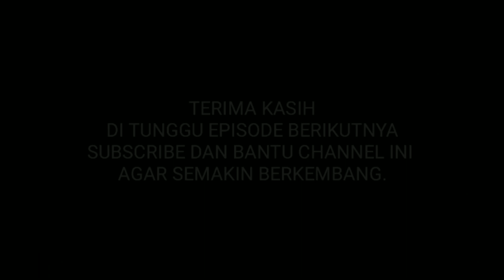ES TEH JUMBO VIRAL TIKTOK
Es Teh Jumbo Viral Tiktok Gede banget bikin kembung

✨Assalamualaikum✨
🔺Sebelumnya saya ucapkan terima kasih, buat kalian semua yang selalu support channel ini dan setia di channel ini, karena tanpa dukungan dari kalian channel ini bukanlah apa - apa dan agar kalian tidak ketinggalan dari video - video terbaru dari kita, kalian bisa lakukan dengan cara di bawah ini
SEMOGA TERHIBUR...!
KALIAN BISA FOLLOW SOSMED KITA DI SINI :
•T.E.A.M•
Ansor songot✓ :